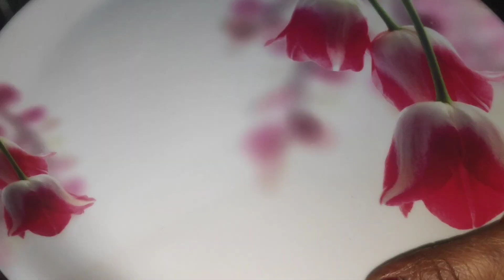ఎలాంటి పప్పు వాడకుండా , పిండి రుబ్బే శ్రమ లేకుండా నిమిషాల్లో వడలు ఇలా చేసేయండి || Vadalu